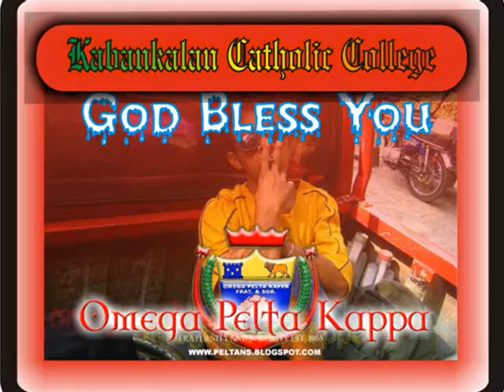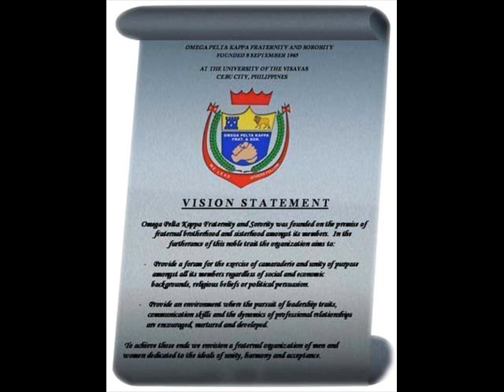peltans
some of the logo of omega pelta kappa